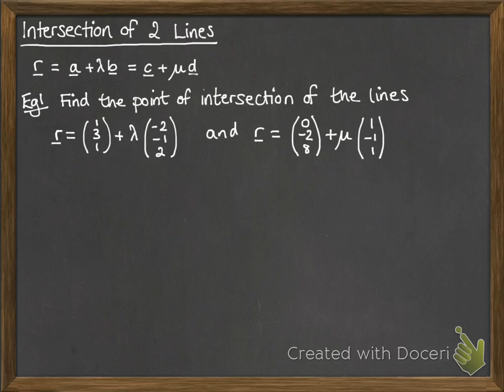Vectors 2.2 Intersection of lines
Points of intersection